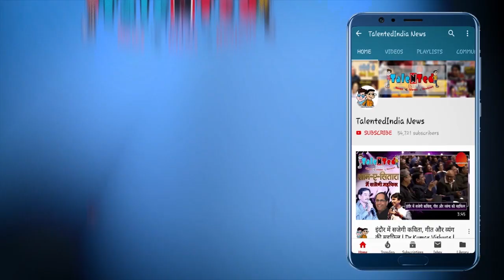Batla House देखने के बाद बोले दर्शक, फिल्म ने तो... | John Abraham | Public Review | Talented India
इस स्वतंत्रता दिवस पर दो बड़ी फ़िल्में रिलीज़ हुईं। इन फिल्मों को दर्शकों की भी अच्छी प्रतिक्रिया मिली। फिल्म रिलीज़ होने के दूसरे दिन 'टैलेंटेड इंडिया' की टीम ने भी दर्शकों से जानी उनकी राय।